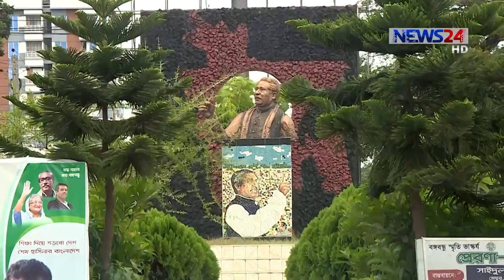Trinomule Jobabdihita Ep-80, Jhenaidah তৃণমূলে জবাবদিহিতা- ঝিনাইদহ on News24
তৃণমূলে জবাবদিহিতা - সংসদ নির্বাচন ২০১৮ ঝিনাইদহ
Trinomule Jobabdihita Ep-80, Jhenaidah on NEWS24.
On Aired 21st October, 2018.

Our other Youtube channels :
News24 Official Address:
NEWS24
371/A
Bashundhara Road
Block – D
Bashundhara Residential Area
Dhaka - 1229